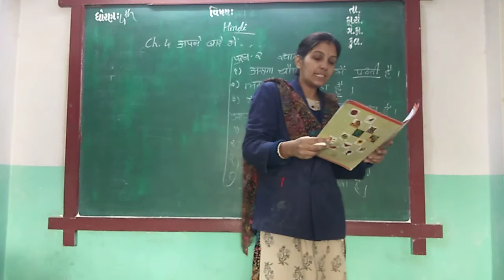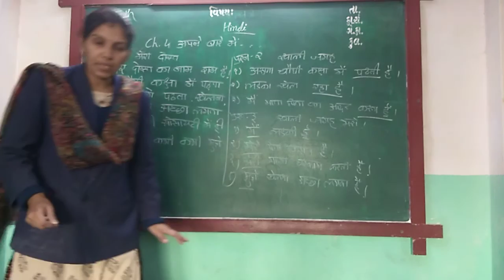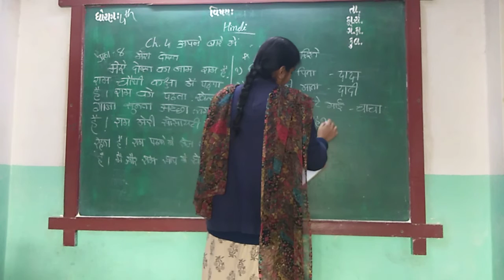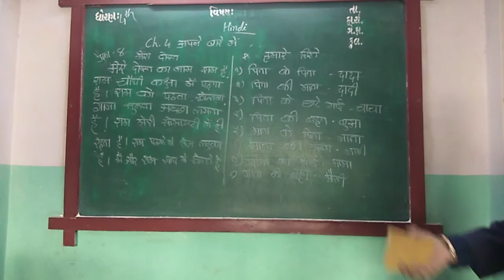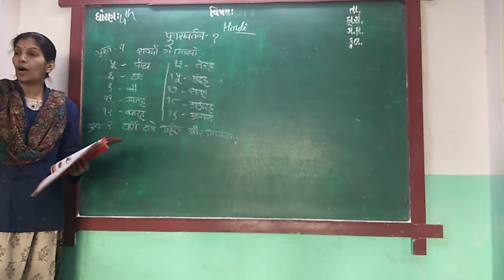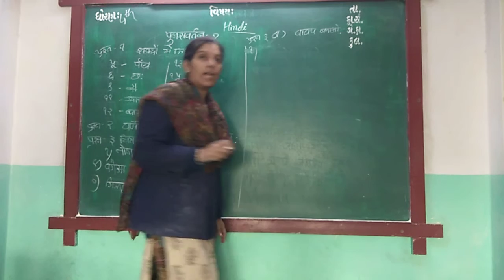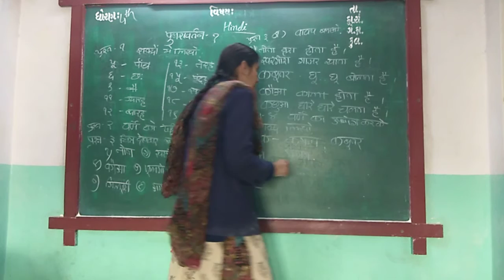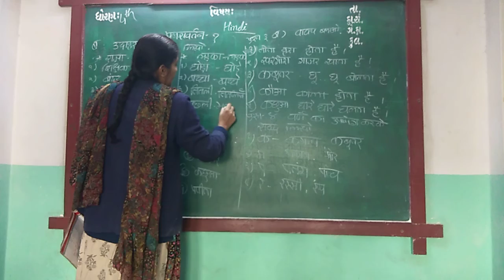ENG MED STD 4 SUB HINDI CH 5 P 1